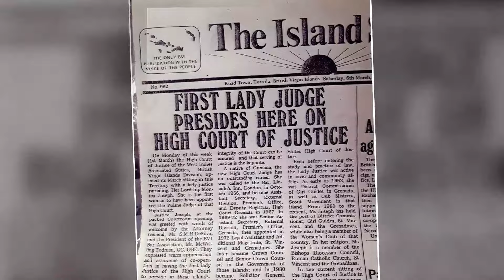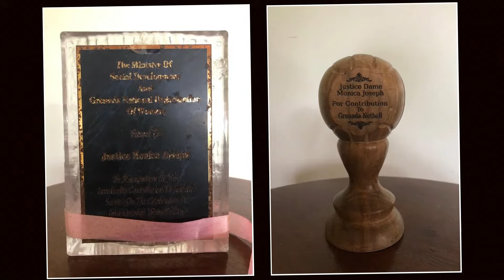Celebrating the life of Hon. Monica Theresa Joseph, CBE, DBE ,LL.D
It is with deep sadness but also a deep sense of appreciation for her life that the family of Monica Theresa Joseph, CBE, DBE ,LL.D announces her passing on Thursday 6th July, 2023 at the General Hospital in the Town of St. George in Grenada at the age of 89.

Dame Monica Theresa Joseph was The First appointed female high Court Judge and Justice of Appeal of The West Indies Associated States Supreme Court, now known as The Eastern Caribbean Supreme Court. She was appointed as Deputy Governor -General of Grenada and has served various island states Governments and Commissions of The Region, including The Integrity Commission of Grenada and The Public Service Commission as chairman in both instances.

Dame Monica is survived by Sisters:Patricia Joseph-Riviere (In the U.K.), Jeanne Joseph-Ortega (in Canada) and Dr. Marguerite-Joan Joseph (Grenada)

Her nieces and nephews: Karen and Louis Ortega and Zahra-Ortega Beckles in Canada, Angela Riviere-Berry, Bernard Riviere, Valerie Riviere-Hughes and Norman Joseph in England, Louisa, Gloria, Andrew, Thomas, Ricky, Janice, Monica, Raphael and Stephen Joseph and Raphael Charles in Grenada and Carlyle Batson, Kathlean, Desmond and Andy Charles in USA

Several grandnieces and nephews including: Yousuf , Khalif and Sharif, Ortega-Beckles, Louis Ortega (Junior) and Jumal Ortega in Canada, Joseph Riviere-Hughes, Simone Riviere, Letitia Draxler-Riviere in the U.K, Rianna , Joshua, Vaughan and Alana Joseph in Grenada
Her great grandnephews (in UK): Denai, Enrique, Maxwell and Miles

Other relatives including: Mr. Joseph John and Family of Mt. Parnassus, Mrs. Joan Ettienne and Family of Calivigny ,The Honore family of Grenada and Trinidad including Reverend Terrence Honore , Mr. Anthony Cadore and family of Concord, The Joseph family of Calivigny, Mr. Shane Brown in St. Vincent, Mrs. Najme Nahous-Saoud and Family of Lance Aux Epines, Messrs. Darryl and Anye Brathwaite of Lance Aux Epines, Friends and neighbours at Tanteen Terrace and Lance Aux Epines, The Rt Honorable Dr. Ralph Gonzalves Prime Minister of St. Vincent, The Chief Justice Dame Janice Pereira, Judiciary and members of The East Caribbean Supreme Court Mr. Ruggles Ferguson, King’s Counsel, members of The Integrity Commission of Grenada, Mrs. Glenis Roberts, Mr. Shane Brown, Grenada Chapter of Soroptimists of Great Britain and Ireland, The Catholic Clergy and community of Grenada and St. Vincent and The Grenadines

Caretakers including Sarah Coutain and Rashida Joseph
The Funeral Service of the late Justice Dame Monica Joseph will be held on Tuesday 25th July, 2023 at 1:30pm Funeral Service will be held at Cathedral of Immaculate Conception, Church Street St. George and entombment at St. Valentine Cemetery

Would you like to know when we go LIVE or upload new videos?